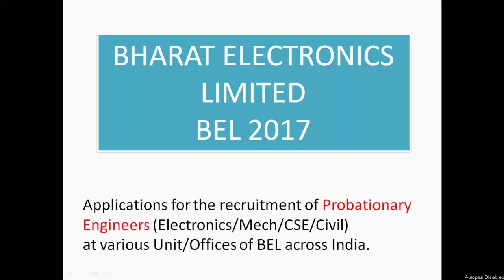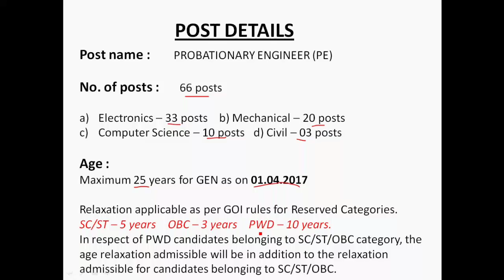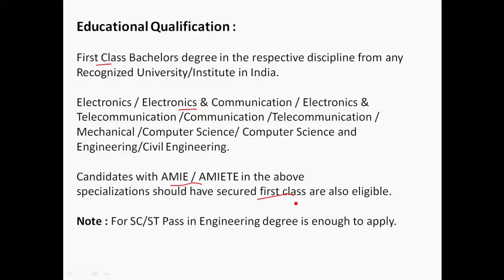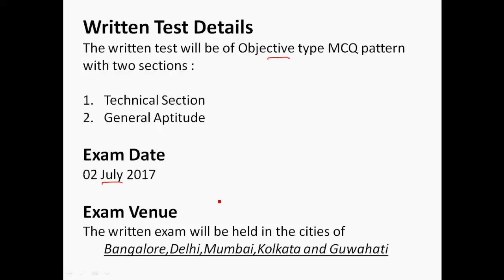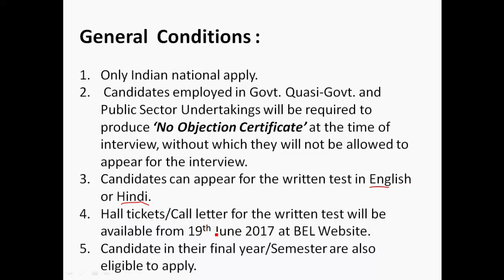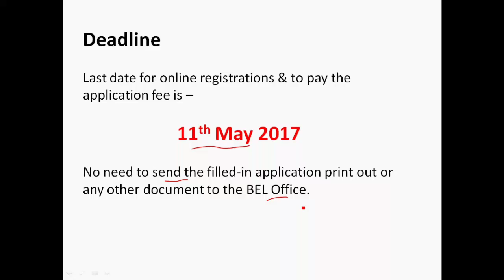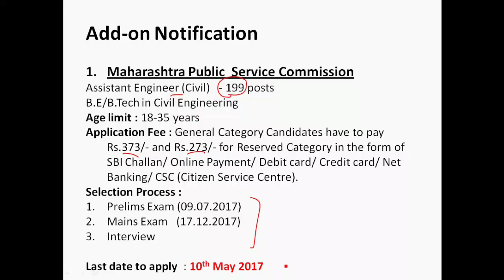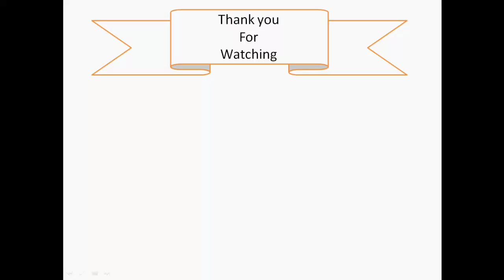Probationary Engineer openings at BEL 2017 for Mech/ECE/CSE/Civil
This video is about the job notification by the Bharat Electronics Limited for the recruitment of PROBATIONARY ENGINEER from Mechanical/Electronics/Computer Science/Civil Engineering branches.

Please find the links for the following items :

1. BEL PE 2017 Official Job Notification -

2. To apply online for this recruitment directly -

3. Guidelines to apply online in detail -

4. Guidelines for payments -

5. Prescribed format of Certificates for SC/ST/OBC/PH -

6. FAQs

ADD-ON NOTIFICATION

1. Maharashtra Public Service Commission (MPSC) AE Civil Notification -

To apply for this recruitment MPSC -

2. Kannur International Airport Ltd. KIAL Detailed Advertisement -